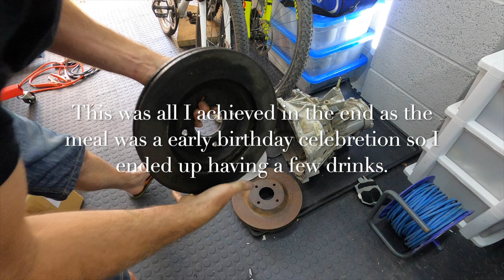Rebuilding a Rally Car - Part 23 - DT TV- S1600 - HOW TO REBUILD BRAKE CALLIPERS + BUILD UPDATE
Don't forget to add me on Instagram to see sneak peaks of up coming videos: